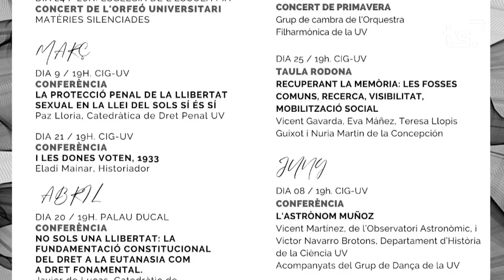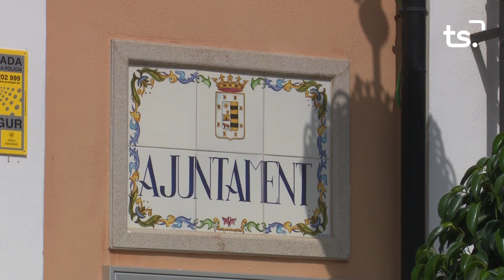INFORMATIU 2023 02 21